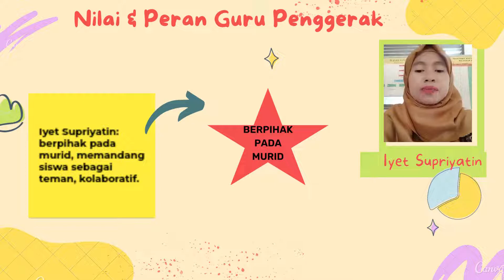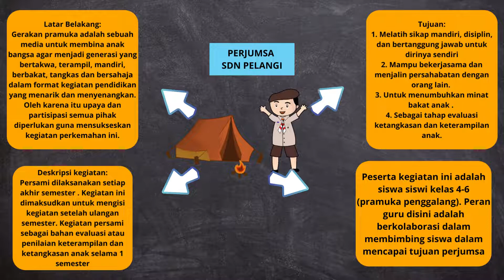Ruang Kolaborasi Modul 1.2